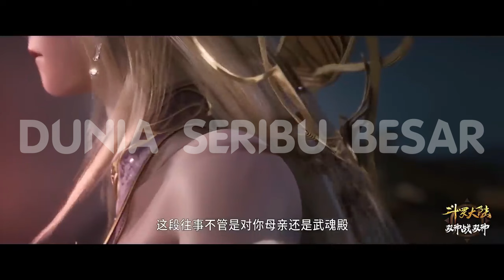The Eternal Supreme - Li Yunxiao / Chapter 371 - 375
Tingkatan Kultivasi "The Eternal Supreme"

0. Martial Apprentice
1. First Origin Realm - Martial Warrior
2. Two Forces Realm - Martial Master
3. Three Powers Realm - Great Martial Master
4. Four Guardians Realm - Martial Lord
5. Five Elements Realm - Martial King
6. Six Dimensions/Zodiacs Realm - Martial Grandmaster
7. Seven Constellations Realm - Martial Emperor
8. Eight Desolation Realm - Martial Supreme
9. Nine Heavens Realm - Martial Sovereign
9,5.  - Divine Transcendence Realm
        - Peak of Perfection Realm
        - Void Prime Realm
10. Ten Directions Realm - Martial God
11. Hundred Tribulation Realm - World King
12. Lord of Thousand Worlds Realm

Tingkatan Alkemis "The Eternal Supreme"

- Alchemy Apprentice
- Rank-One Alchemist
- Rank-Two Alchemist
- Rank-Three Alchemist
- Rank-Four Alchemist
- Rank-Five Alchemist
- Rank-Six Alchemist
- Rank-Seven Alchemist
- Rank-Eight Alchemist
- Rank-Nine Alchemist
- Rank-Ten Alchemist Alchemy God

Progress in Martial Realms
1 – 3 Stars = Low-Rank
4 – 6 Stars = Mid-Rank
7 – 9 Stars = High-Rank

Progress in Stars
- Early
- Mid
- Peak